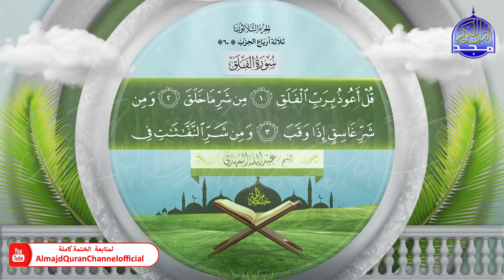ختمة قرآنية كاملة 🌿 جزء عمّ 🌿 القارئ - عبدالله المهدي 🌿 HD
هذا الفيديو من :
بصوت القارئ الشيخ  | عبدالله المهدي